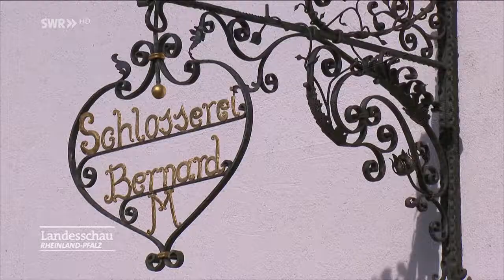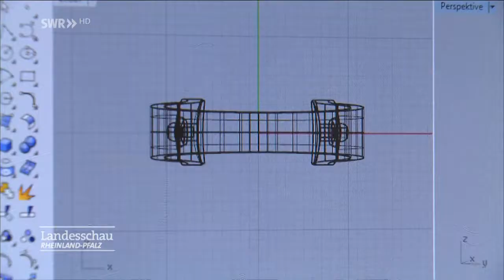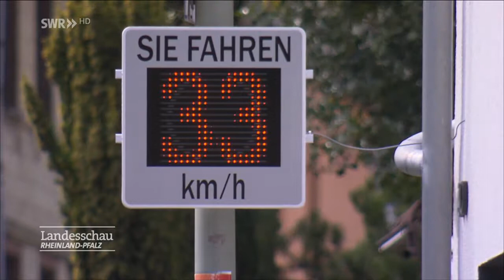Hintertiefenbach 2017: In der Sendung Hierzuland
Ein Ortsportrait in der Sendung Hierzuland
Quelle: SWR 2.5.2017